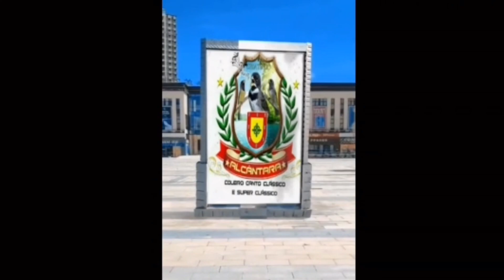5 SINAIS VISÍVEIS QUE CASOU SEU COLEIRO BAIANO PAPA-CAPIM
5 SINAIS VISÍVEIS QUE CASOU SEU COLEIRO BAIANO PAPA-CAPIM

CAIXA POSTAL - 1009
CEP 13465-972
Americana SP

CONTATOS:
AGROPET ALMEIDAS
LINK PARA COMPRAR A MISTURA PARA COLEIRO/ALTA PERFORMANCE: